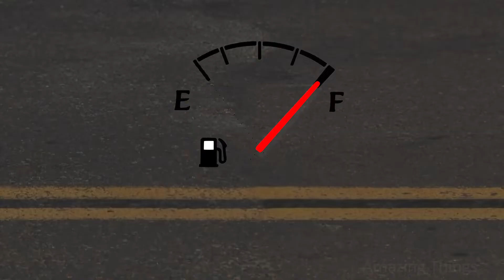Incredible PLASTIC Road technology that would save the world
How do you save the planet from plastic trash that floats in the ocean, lying around everywhere? Let's use plastic to build roads! Amazing and very simple technology of recycling plastic will significantly reduce the amount of waste. Let's figure it out together and see if it's really better than regular asphalt? You're on Amazing Things, enjoy watching.

📌 If you see a video belonging to you that you didn't approve, it means we probably got false approvals and would be happy to resolve it for you!